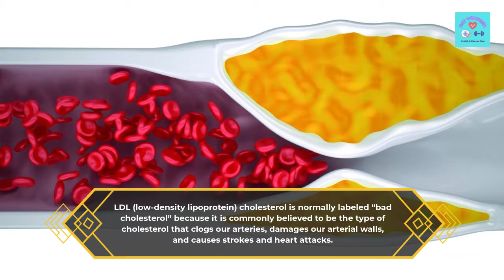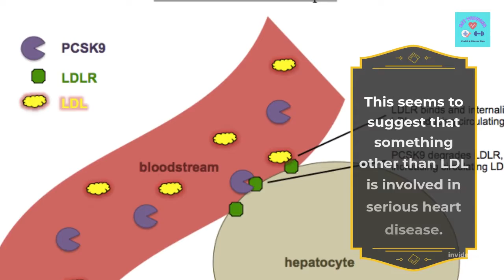Cholesterol Myth Busted – New Study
You absolutely must cut out this one ingredient to clear out your arteries and avoid stroke and heart attack. Learn how to do this here…

soy milk cholesterol
cholesterol in fish
fish oil and cholesterol
fish oil for cholesterol
fish oil for high cholesterol
fish oil to lower cholesterol
high cholesterol fish to avoid
low cholesterol fish
low cholesterol fish list
oily fish cholesterol
elevated cholesterol
elevated cholesterol levels
elevated hdl
elevated ldl
elevated levels of cholesterol in the blood
foods that raise cholesterol
foods to raise good cholesterol
raise good cholesterol
raise hdl cholesterol
raised cholesterol
cholesterol and diabetes
do statins cause diabetes
high cholesterol and diabetes
statins and diabetes
statins cause diabetes
statins diabetes
cholesterol free
cholesterol free foods
cholesterol free foods list
free cholesterol
free cholesterol screening
free cholesterol screening near me
free cholesterol test
free cholesterol test at tesco
bad cholesterol numbers
cholesterol numbers
good cholesterol numbers
healthy cholesterol numbers
high cholesterol numbers
ideal cholesterol numbers
normal cholesterol numbers
cholesterol and heart disease
cholesterol disease
cholesterol heart disease
high cholesterol and heart disease
high cholesterol disease
fat and cholesterol
foods low in saturated fat
low fat low cholesterol diet
saturated fat and cholesterol
saturated fat cholesterol
diet for high blood pressure and high cholesterol and diabetes
high blood cholesterol
high blood pressure and cholesterol
high cholesterol and high blood pressure
high cholesterol low blood pressure
best way to lower cholesterol
best way to lower ldl
quickest way to lower cholesterol
ways to lower cholesterol
ways to lower ldl
ways to lower your cholesterol
herbs for cholesterol
herbs for high cholesterol
herbs to lower cholesterol
herbs to lower cholesterol and blood pressure
herbs to lower cholesterol quickly
statins and memory loss
statins and memory loss 2022
statins memory loss
statins memory loss reversible
statins side effects memory loss
cholesterol icd 10
elevated cholesterol icd 10
high cholesterol icd 10
icd 10 elevated cholesterol
icd 10 for high cholesterol
describe muscle pain from statins
statin muscle pain
statin muscle pain treatment
statins and muscle pain
statins and muscle pain in legs
best foods to eat to lower cholesterol
cholesterol foods to eat
foods not to eat with high cholesterol
foods to eat for high cholesterol
foods to eat to lower cholesterol
foods to eat to lower your cholesterol
foods to eat to reduce cholesterol
good hdl
hdl
hdl 39
hdl direct
hdl cholesterol
cholesterol hdl
improve hdl
increase hdl
niacin hdl
non hdl holesterol
omega 3 hdl
raise hdl
ways to increase hdl
do eggs raise ldl
good ldl
healthy ldl
holesterol ldl
ldl
ldl 110
ldl 120
ldl 130
ldl 160
ldl 190
ldl 200
ldl blood test
ldl components
ldl diet
ldl direct
ldl guidelines
ldl low
ldl test
ldl too low
ldl values
reduce ldl
small dense ldl
cholesterol hdl direct
hdl cholesterol
hdl cholesterol direct
hdl cholesterol in hindi
non hdl cholesterol
s hdl cholesterol
losing weight while taking statins
statins and cholesterol
statins for cholesterol
statins for high cholesterol
cholesterol ldl
cholesterol ldl direk
ldl cholesterol
ldl cholesterol direct
ldl cholesterol in hindi
non ldl cholesterol
s ldl cholesterol
2 types of cholesterol
about cholesterol
almonds and cholesterol
almonds cholesterol
american heart association cholesterol
anti cholesterol
average cholesterol
avocado and cholesterol
avocado cholesterol
bacon cholesterol
barley cholesterol
beans cholesterol
beer and cholesterol
beer cholesterol
benefits of cholesterol
blood cholesterol
borderline cholesterol
bread cholesterol
caffeine and cholesterol
calamari cholesterol
carbohydrates and cholesterol
carbs and cholesterol
cashew cholesterol
cashew nuts and cholesterol
cashew nuts cholesterol
check cholesterol at home
cheerios cholesterol
chocolate and cholesterol
chocolate cholesterol
cholesterol 200
cholesterol 210
cholesterol 215
cholesterol 220
cholesterol 230
cholesterol 240
cholesterol 250
cholesterol 260
cholesterol 270
cholesterol 300
cholesterol 360
cholesterol 5.1
cholesterol 5.2
cholesterol 5.3
cholesterol 5.4
cholesterol 5.5
cholesterol 5.6
cholesterol 5.7
cholesterol 5.8
cholesterol 5.9
cholesterol 6
cholesterol 6.1
cholesterol 6.2
cholesterol 6.4
cholesterol 6.5
cholesterol 7
cholesterol 7.5
cholesterol and blood pressure
cholesterol check
cholesterol clarity
cholesterol count
cholesterol facts
cholesterol health
cholesterol in beef
cholesterol in eyes
cholesterol in hindi
cholesterol in marathi
cholesterol in meat
cholesterol in plants
cholesterol in steak
cholesterol in tamil
cholesterol is a
cholesterol lab values
cholesterol management
cholesterol meter
cholesterol monitor